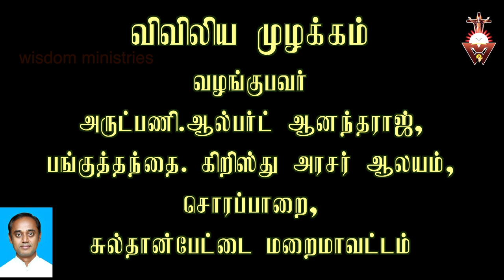விவிலிய முழக்கம்-15.12.2020-Tuesday#Advent-Year B-Week 3#Mt 21:28 32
பொய்யும் புரட்டும் அனாதையாக்கும். உண்மையும் நேர்மையும் உன்னதத்துக்கு உயர்த்தும்

Please visit

05.30……Thuyil kalaibnthu thooyavai thuthipom - Tr.Leema
06.00…….Vivivlia Muzhakkam
06.15……..Voice of the Gospel
07.00……..Indraiya Iraivakkau -Maria Lawrence
07.30……..Iriyatral Peruvom - Valentine
08.00…….Irul Neekkum Gnana velicham-Fr.Simon Peter.
08.30…….Indraiya Punithar - Esron Vidyasagar.
09.00…….Nalam tharum Narchinthanai -Dr.Jasmin.
09.30…….Praise and Worship in English - Pradeeba Vijay
10.00……..Vivilia Vasippu - Old Testament in Tamil  - Carolin Gnanapragasam
10.30……. Vivilia Vasippu - New Testament in Tamil - Antony Cruz
11.00…….. Konja Neram Kathaikkalam - Princy
11.30…….. Rosay Recitation - Esther Solomon
12.00…….. Sikaraththai Nokki - Fr.Justin
12.30……..Inimaiyana Anubavam - Fr.Philip
13.00……..Gnanathin Ponmozhigal - Alphonse.
13.30…….. Spiritual Book Reading. Way of the Cross - Sr.Bagya Seeli.
14.00……..Children-Parents
14.30……..Nalukoru Narcheithi
15.00……..Divine Mercy.
15.30……..Old Testament Reading in English - Vinitha
16.00……..Anbumayamakum Anbiyam - Dominic Nirmala
16.30……..New Testament Reading in English - Nikitha
17.00………Pennin Manbu - Sr.Aldina Jone
17.30………Varungal Arathipom - Xavier Devaraj.
18.00………Kudumba Jebamalai - Maria Joseph
18.30………. Hindi Bible Reading - Old Testament
19.00………Hindi Bible Reading - New Testament-Mrs.Daisy Michael
19.30………Iamaiyil Un Kadavulai Nihai - Fr.Anandh
20.00……..Kudumba Iravu Jebam - John William Vijaya
20.30……..Siruvarukku Maraikalvi - Arokiaraj.
21.00………Narcheithi Pagirvum - Night Prayer - Bro.Joseph Kumar.
22.00……..Good Thought Before Sleep.